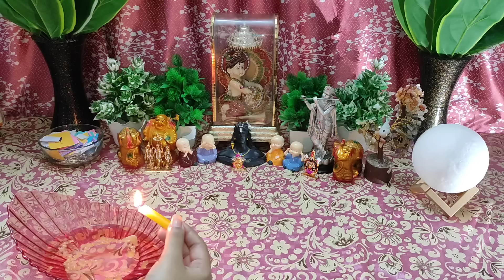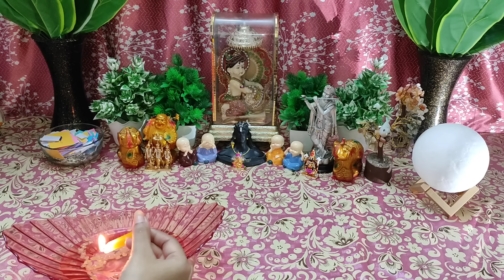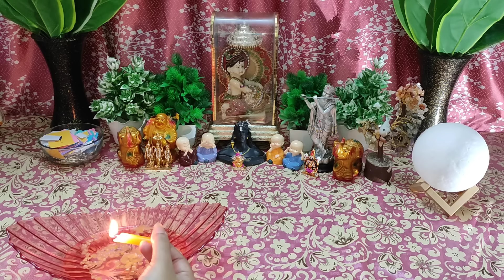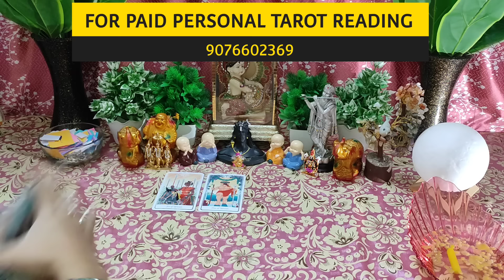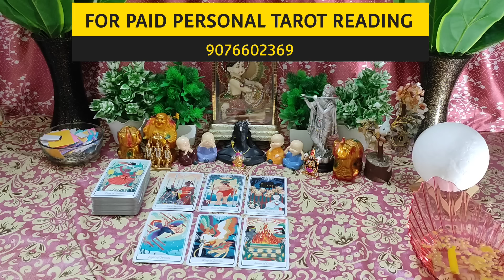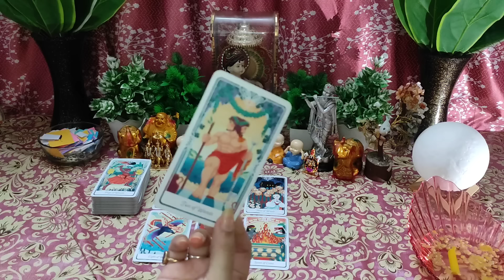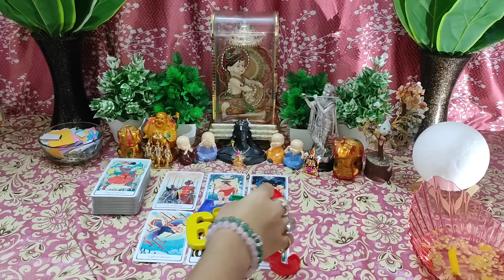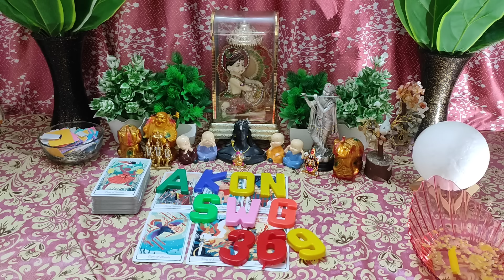🌈Jo Boyega Wohi Paayega💔Current Feelings💞Candlewax🕯Tarot Reading